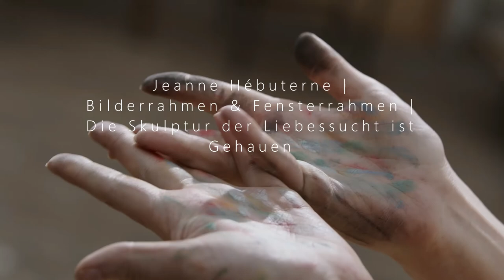Jeanne Hébuterne | Bilderrahmen & Fensterrahmen | Die Skulptur der Liebessucht ist Gehauen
All videos by cottonbro from Pexels

Paintings in order of appearance:
1. “Jeanne Hébuterne (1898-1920)”, from the Institut Modigliani-Archives légales (Paris-Livourne)
2. “Portrait of Lizzie Ansingh” by Thérèse Schwartze (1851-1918)
3. “Orphan Girls Going to Church” by Nicolaas van der Waay (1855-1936), from The Amsterdam Museum
4. “Femme couchée dormant” by Félix Edouard Vallotton (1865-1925)